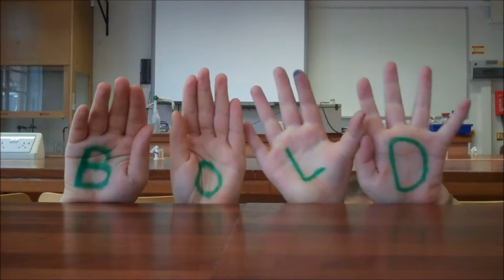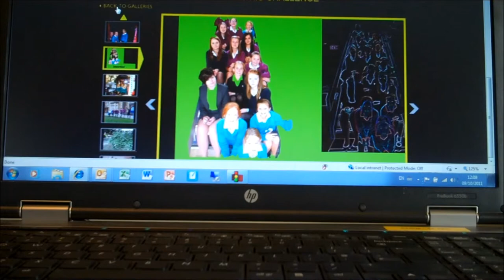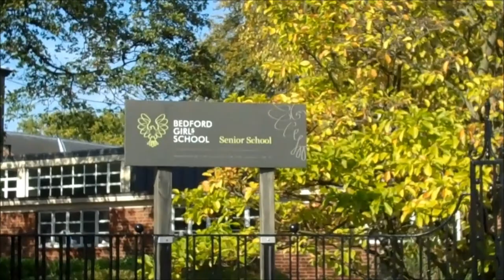Nightingale House Film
Bedford Girls' School Nightingale House Film